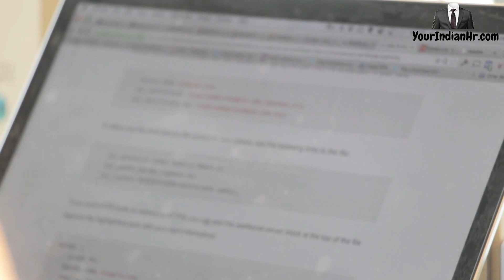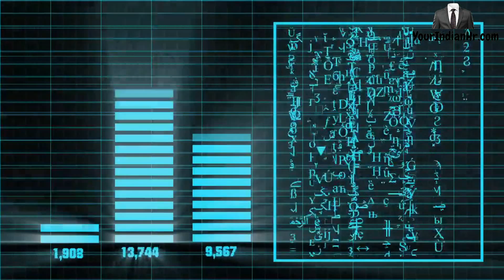फ्रेशर्स के लिए SQL is the Highest paying Programming language in 2022 | SQL for beginners in Hindi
Why SQL is the Highest paying Programming language in 2022 | SQL in Hindi .Jab bhi ham world ki leading programming language ki baat karte hai to seekhane ke liye kafi sari languages hai jinki future me bhi kafi demand rahegi…unkme se he ek hai SQL (Structured query language) hai … TO agar aap as a fresher ya NON IT se hai aur Apna career start karna chahte hai to SQL must learn language hai aapke liye …..
Ye eklauti ek esi language hai Jisme expert hone ke baad aap 15 different Job profile pe move kar sakte hai. To agar aap IT me apna career banana chahte hai to SQL aapko jaroor seekhani chaiye…ye easy to learn aur kafi interesting language hai ….
Check playlist for more interesting videos.
My name is Ashish  and i am in Human resource/ recruitment manager  in organisation working from last 7 years.  Motive of this channel is to help people with educational videos,motivational videos , how to earn online and how to earn offline and i will suggest you best career and growth.